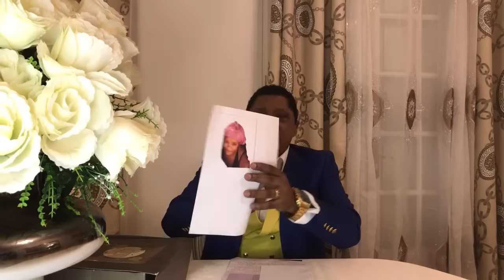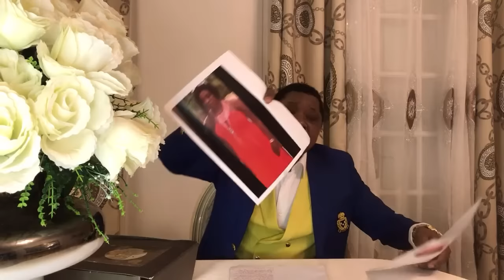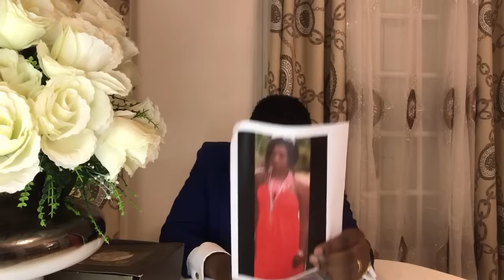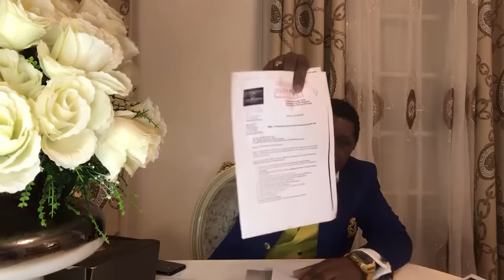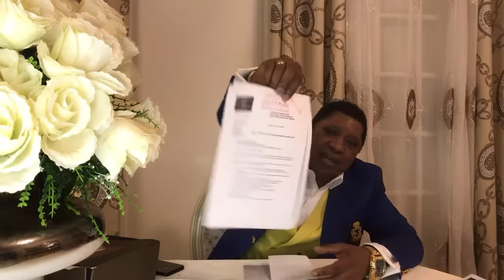LES DOSSIERS NOIRS DU SAMEDI SOIR DU 30/03/24